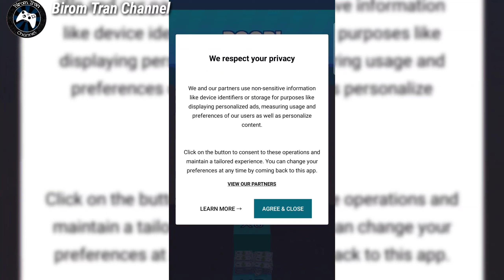Robbery Bob 2 Vs Money Run 3D Gameplay Walkthrough iOS, Android Part 1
✓Robbery Bob 2: Double Trouble is a game where you help a thief commit tons of carefully planned out robberies. That's not easy. It'll mean dodging tons of police cars, guard dogs, and angry neighbors who'll stop at nothing to thwart your criminal career.

Control systems in Robbery Bob 2: Double Trouble are very simple. On your left, you'll find there's a joystick for moving around each level, on your right there are buttons for running and deploying other skills. You can even purchase new objects with your earnings, if you so desire.

One of the main strong points behind Robbery Bob 2: Double Trouble is that -- just like in the original -- you'll find there's an intriguing and fun backstory that unfolds between each level. As you advance up the ranks of the over 100 different levels in this game, you'll get to reveal new facts about the 'hero' of this thrilling criminal adventure.

Robbery Bob 2: Double Trouble is an original and fun game. Its graphics are fairly decent and as the sequel to an already successful original, it brings major improvements to the game in a wholly revamped new format.